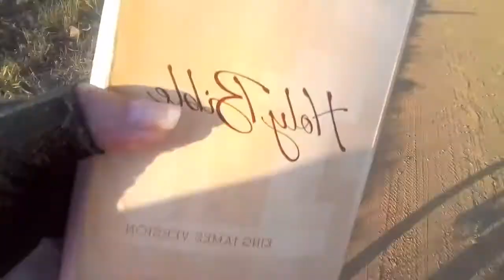The call 38 S.A. is a missionfield and not a battlefield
Lets stand together and go out and spread the good news of Jesus Christ to those that are lost. Use what you have in your hands to reach out to others by doing an act of kindness and love. South African's we are a special nation, let's behave like one. God is in love with us. Join